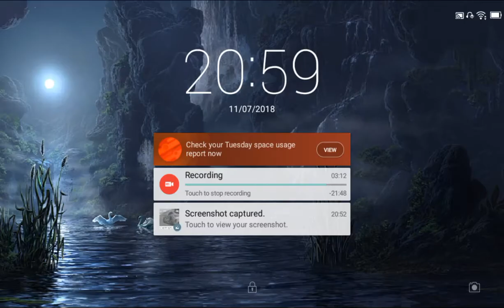REAL RACING 3–FLASHBACK EVENTS–VICTORY BY DESIGN–STAGE 3.3(COMPETITIVE ANALYSIS)–Cup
REAL RACING 3 – FLASHBACK EVENTS – VICTORY BY DESIGN
Car: Mercedes AMG GT3
Circuit: Suzuka West Circuit
Steering Assist: Low
Traction Control: Off
Brake Assist: Off
Steering: Tilt A
Steering: Sensitivity 7 or 3

My Playlist Blog:

Screen Recorders:
Screen Recorder